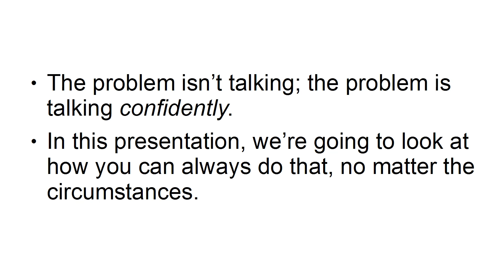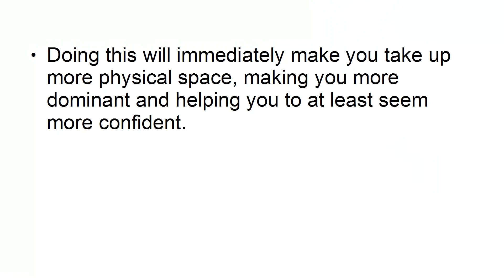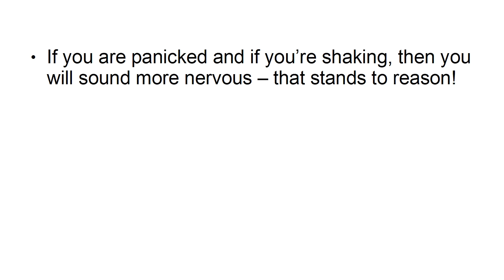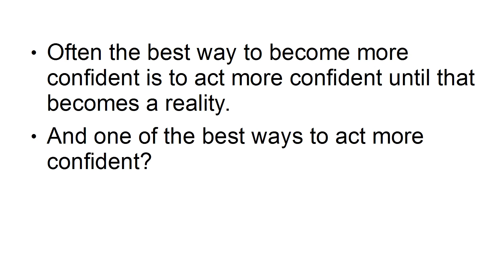Self-Confidence Transformation-Video (8) - How to Speak More Confidently in Any Situation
Light weights high reps at 60 years old. Super-Setting Young or Old, Save your joints and pay attention to your main one after your pump. FEEL the pump. Better circulation meaner orgasms. Leaner Muscle. Bedroom fitness eliminates the need for gyms and stay safe going solo. Be a MEMBER of my club and my muscle philosophy. Make love not war and be decent to others.